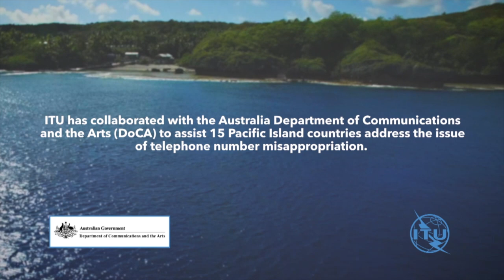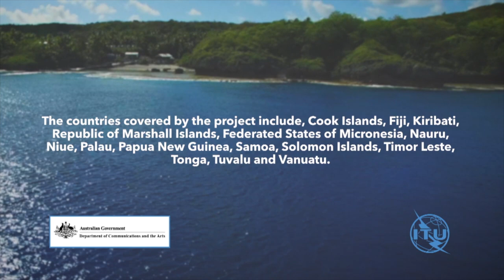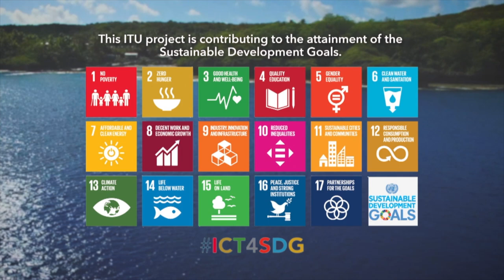Pacific Island Countries: Capacity Building for Countering Misappropriation of Telephone Numbers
ITU is collaborating with the Australia Department of Communications and the Arts (DoCA) to assist 15 Pacific Island countries address the issue of telephone number misappropriation.